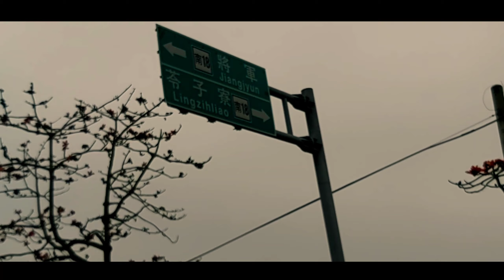Beautiful Boombax Ceiba Seeds Tree in Jiangjun District, Tainan City | MariVlog's Channel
Bombax ceiba, like other trees of the genus Bombax, is commonly known as cotton tree. More specifically, it is sometimes known as Malabar silk-cotton tree; red silk-cotton; red cotton tree; or ambiguously as silk-cotton or kapok, both of which may also refer to Ceiba pentandra.